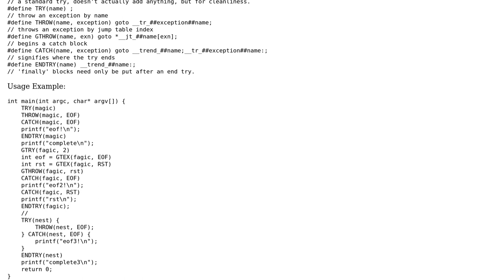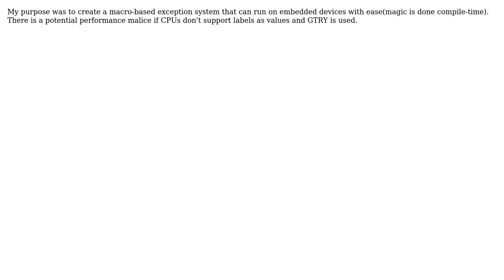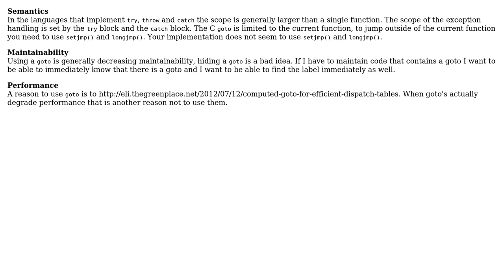Code Review: Lightweight C Exception Library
With thanks & praise to God, and with thanks to the many people who have made this project possible! You are responsible for your own actions.